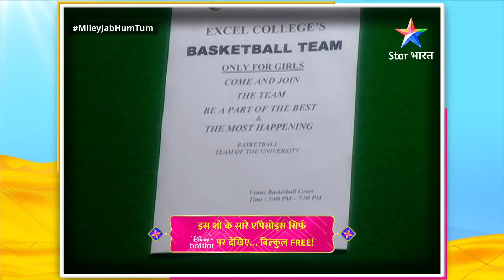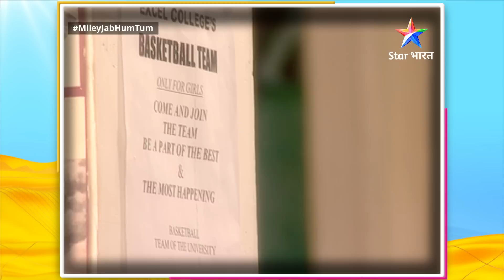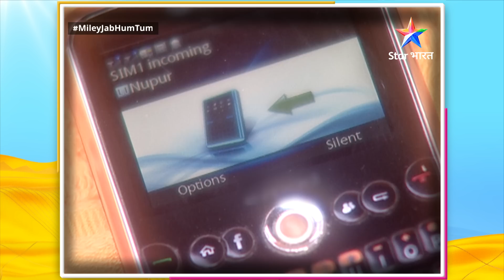Full Episode 494 || Rohan Ban-na Chaahta Hai Mayank Jaisa || Miley Jab Hum Tum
►*About*
Chhote Shahar se Mumbai ke Excel college mein aayin do behenein Gunjan aur Nupur, jinki aankhon mein hain sapne. College mein unehin mile unke soulmates aur chal padde ye pyaar, dosti aur heartbreaks ke naye safar par.

Dekhiye MileyJabHumTum, Star Bharat ke YouTube channel par!